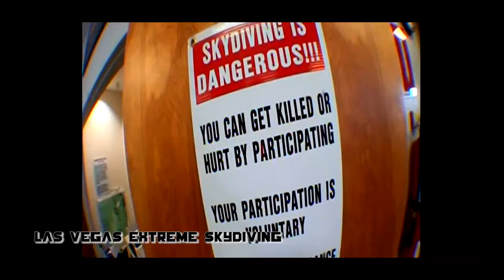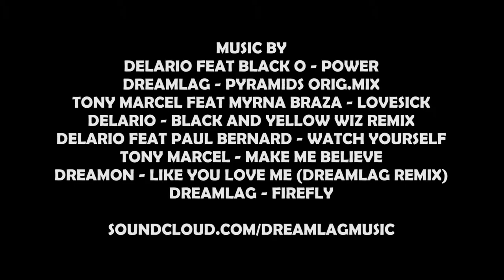Las Vegas Travel Tour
Las Vegas Tour by helicopter and car, filmed in different locations from the famous Strip to the majestic Grand Canyon. Everything is filmed with an Iphone 5 to and from locations in Las Vegas and surrounding area.

DELARIO FEAT BLACK O - POWER
DREAMLAG - PYRAMIDS ORIG.MIX
TONY MARCEL FEAT MYRNA BRAZA - LOVESICK
DELARIO - BLACK AND YELLOW WIZ REMIX
DELARIO FEAT PAUL BERNARD - WATCH YOURSELF
TONY MARCEL - MAKE ME BELIEVE
DREAMON - LIKE YOU LOVE ME (DREAMLAG REMIX)
DREAMLAG - FIREFLY

SOUNDCLOUD.COM/DREAMLAGMUSIC
SOUNDCLOUD.COM/MARCEL-L-1
SOUNDCLOUD.COM/DELARIO